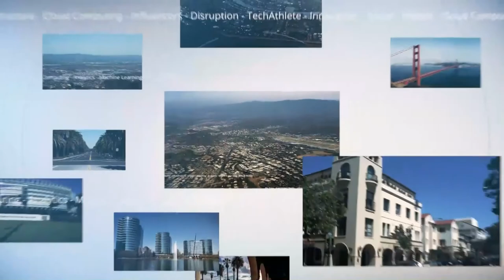Scott Raynovich | Mobile World Congress 2017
Scott Raynovich talks with John Furrier about Mobile World Congress 2017.